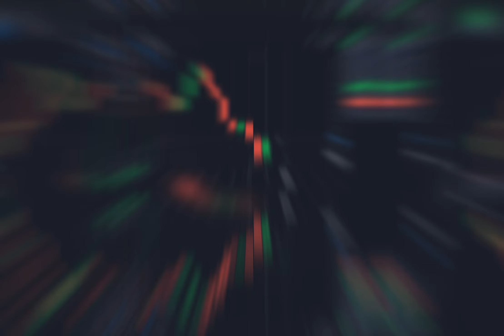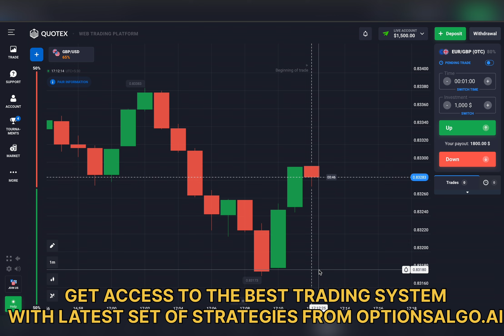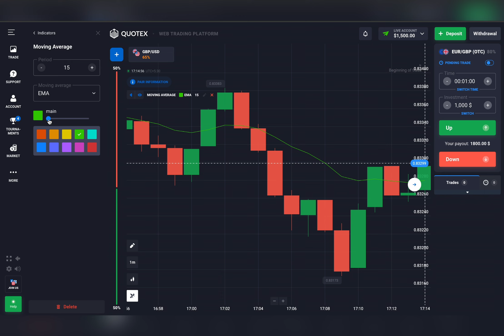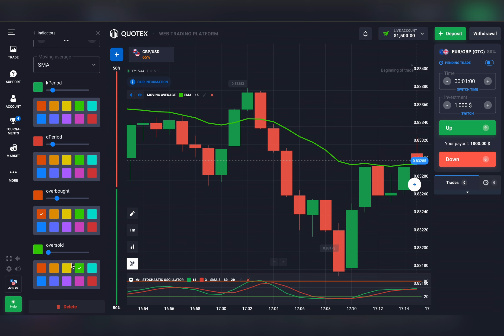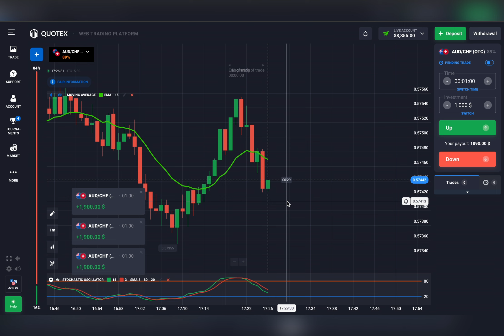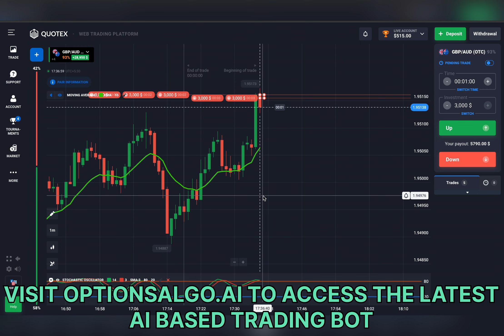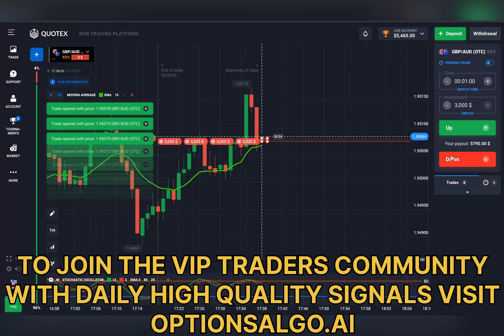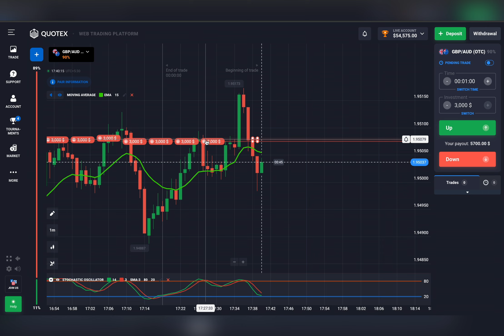$54 to $54,574 on Quotex with this SURESHOT 1 MIN strategy | 20x PROFIT IN 10 minutes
I developed a binary trading strategy that helped me grow my initial investment of $54 to an impressive $54,574 on Quotex in just 10 minutes. The core of my approach relies on identifying market trends through a combination of technical analysis and real-time data.

I focused on high-probability trading signals, using indicators like moving averages and RSI to pinpoint optimal entry and exit points. By setting strict risk management rules and utilizing a fast-paced trading style, I capitalized on short-term price movements.

The strategy emphasizes quick decision-making and staying informed about market news that could influence asset prices. This disciplined approach, combined with a clear understanding of market behavior, enabled me to achieve this remarkable return in such a short time frame.

This is not just about luck; it’s about strategy, discipline, and knowing how to make quick decisions in a fast-paced trading environment. Whether you're a beginner or an experienced trader, you’ll gain valuable insights to help you succeed in the world of binary options trading.